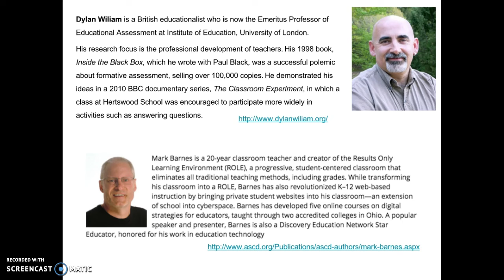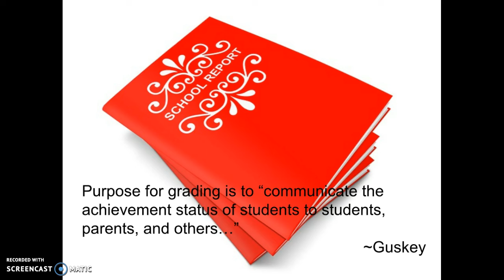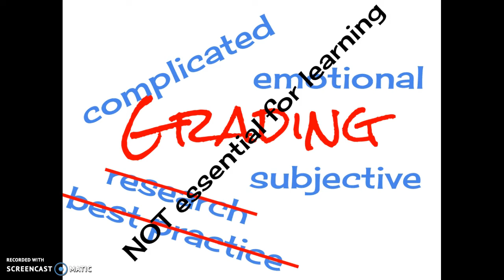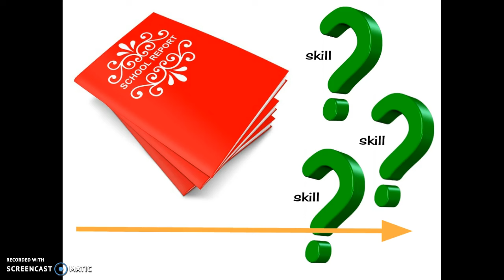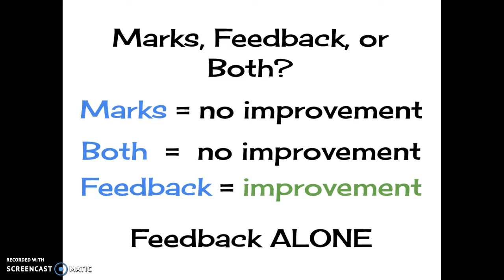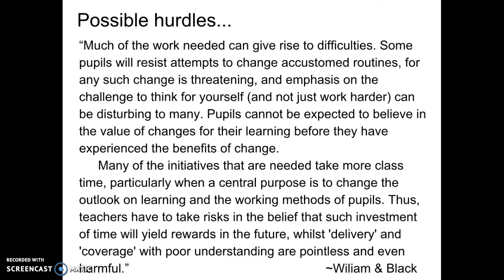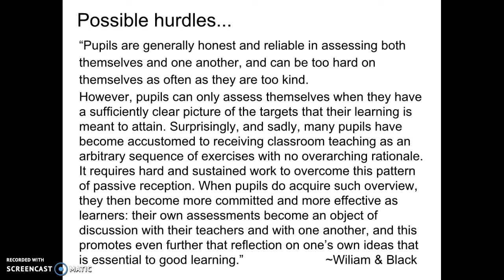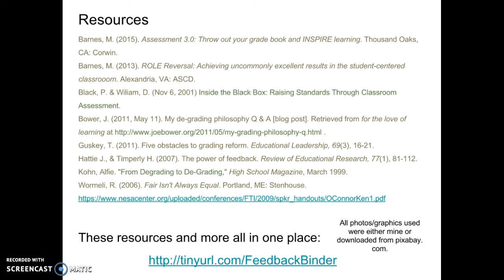Feedback in Lieu of Grading in ELA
To see the transcript of this video, go to this document
This video took a lot of time to create, including the research, organization, practice, and tech issues. Please do not copy - use this link if you want to use it for your own purposes. Thank you for your consideration. ~ @JoyKirr